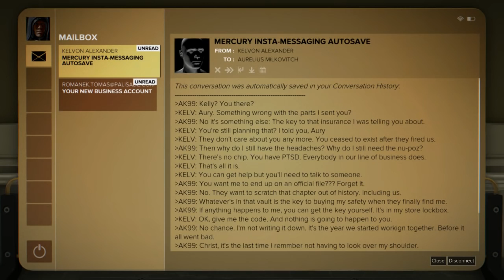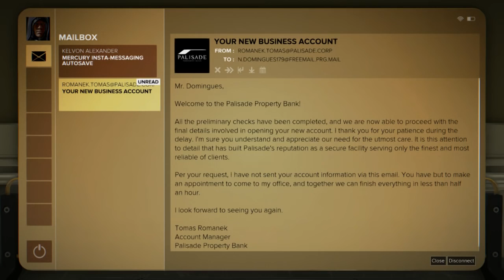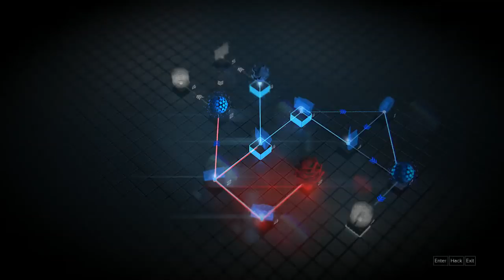Deus Ex: Mankind Divided - 04 Praha 41 Looting Libuse eBook, Picus Vault keycard